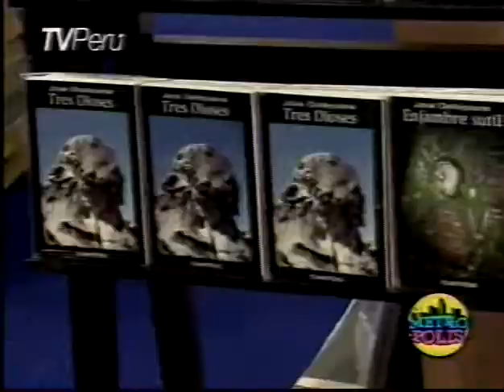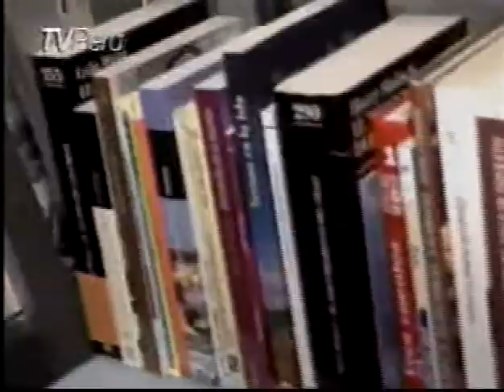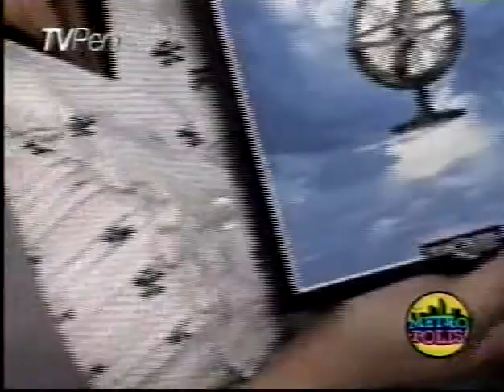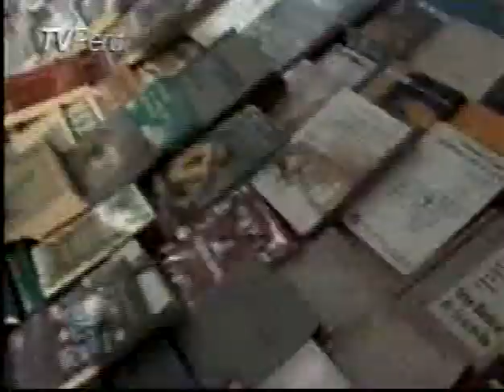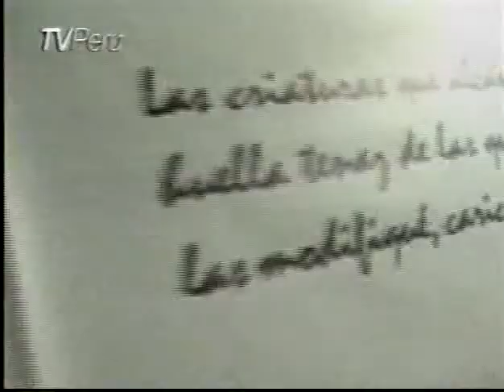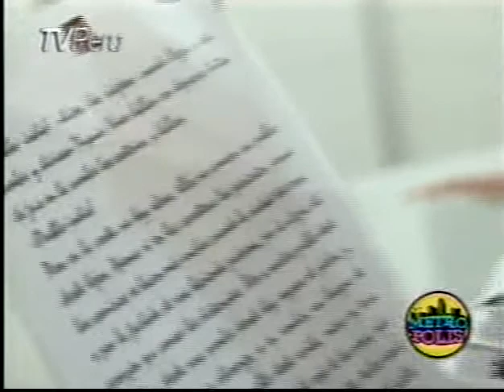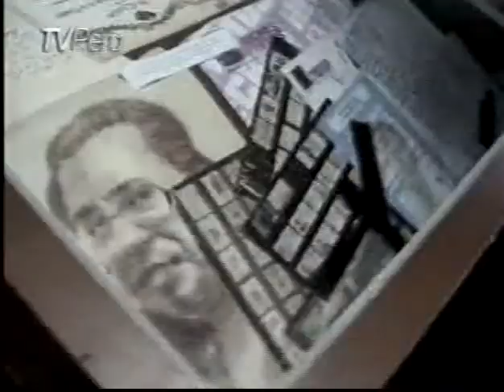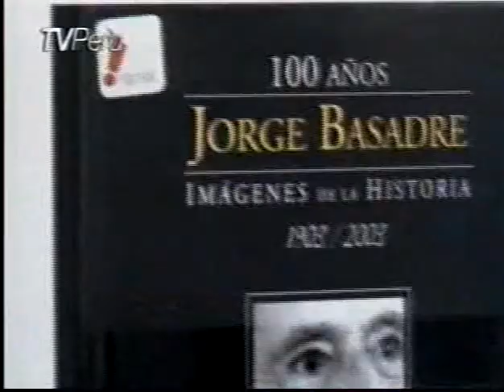Feria Internacional del Libro de Lima - Metropolis